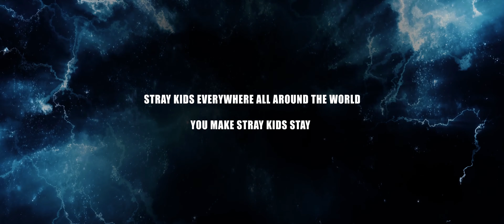[4K/60FPS/SUB] Stray Kids 스트레이키즈 '소리꾼' THUNDEROUS